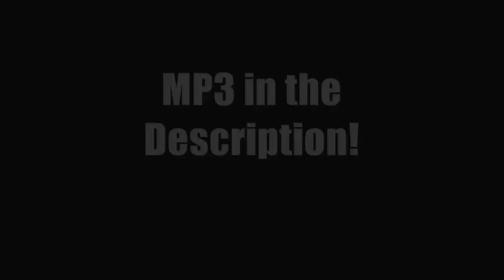Pokemon Red & Blue - Gym Battle Metal Remix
This is a metal remix of the classic and amazing gym battle theme from Pokemon red and blue!